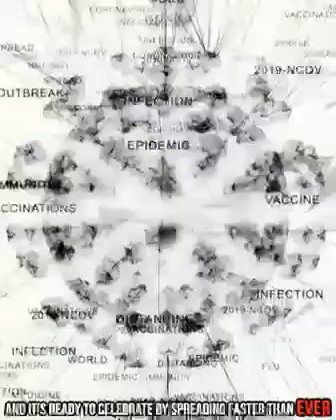Covid 19 CNN Breaking news A stronger Covid 19 Found in the UK